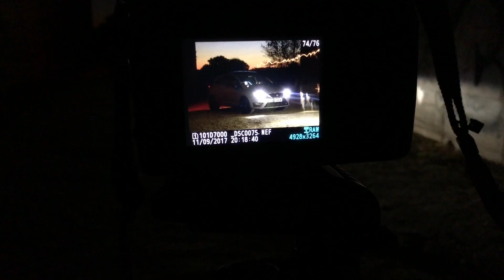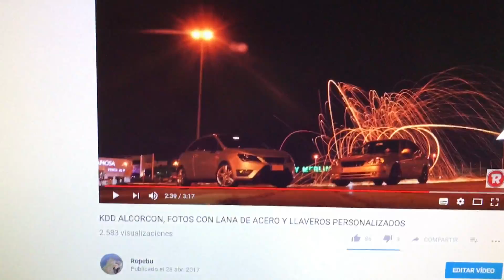UN SUSCRIPTOR ME REGALA UNA SESION DE FOTOS PARA MI COCHE II ropebu